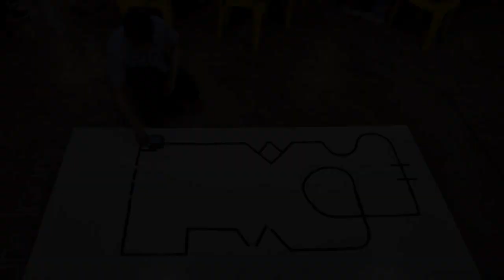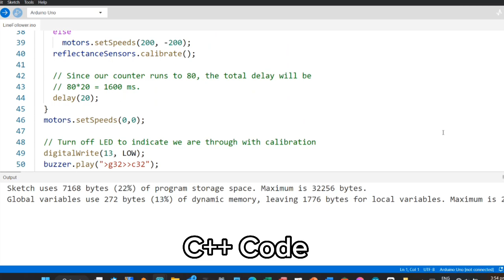NSQ 2023 Robotics Line Tracing - TayugNHS (Teacher Category)